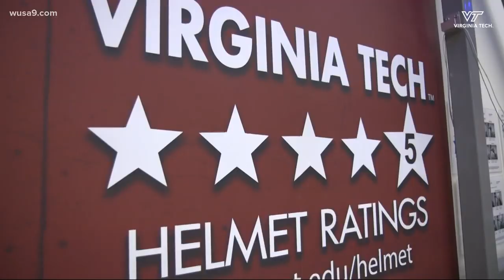Will youth helmet ratings make football safer?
Some parents are so concerned about concussions, they won't let their kids play football. Will the helmet protect them?